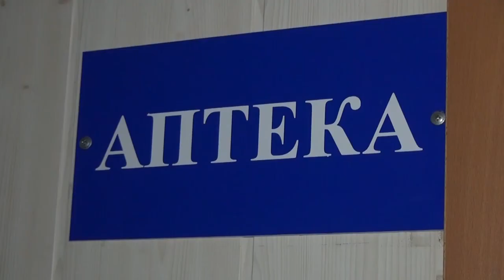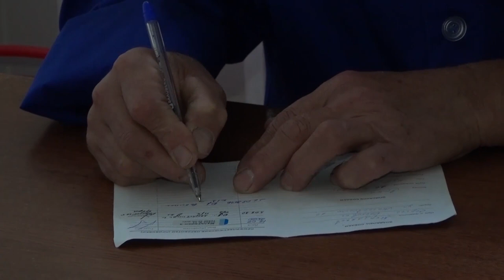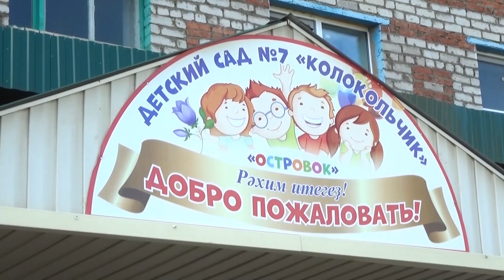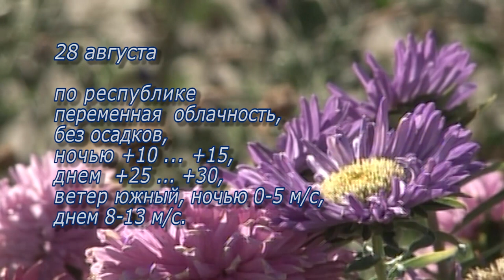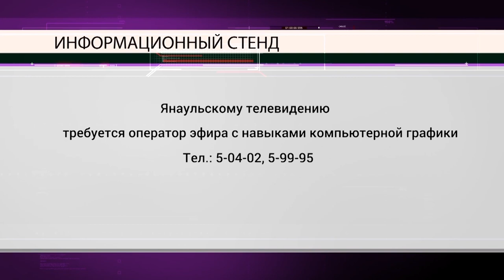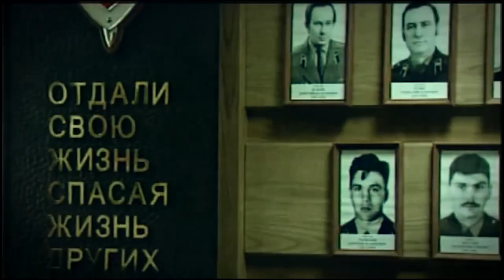Новости от 27 августа 2020 г.Янаул